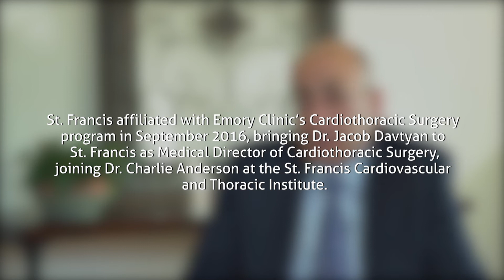Saved in the nick of time | Britney's Story | St. Francis